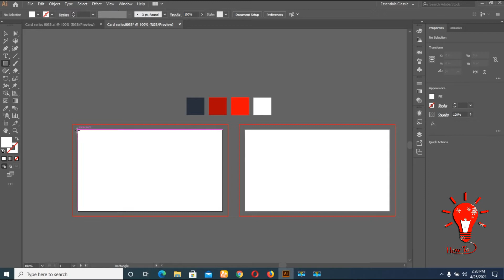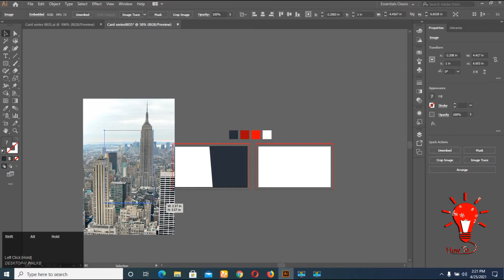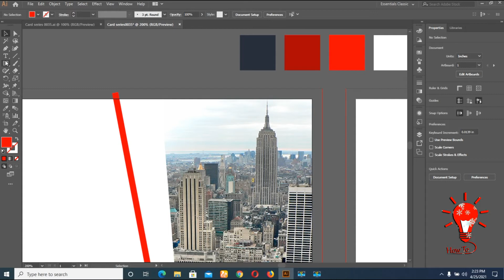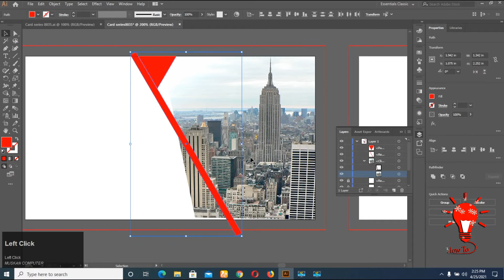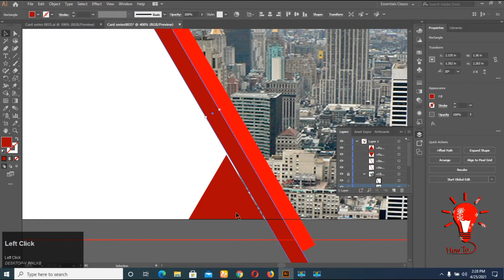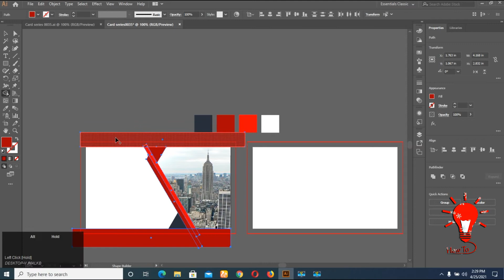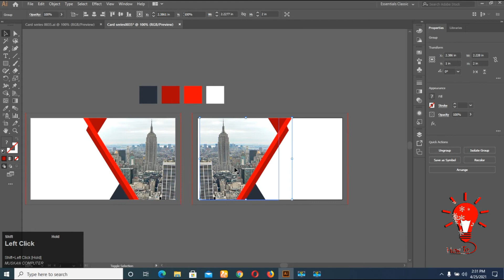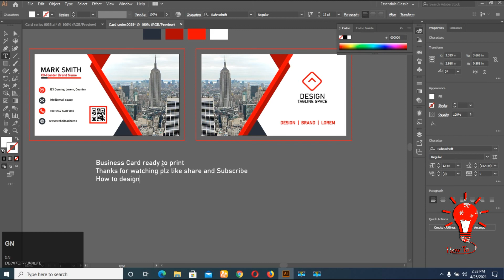Business Card Design in Adobe illustrator Easy Way | Business card Design series 035 |APR 2021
Hello, In This Tutorial I Will Teach You How Business Card Design in Adobe illustrator Easy Way.
So Just Watch Complete Video